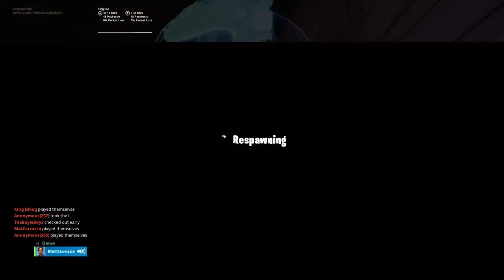Fortnite Live Gameplay